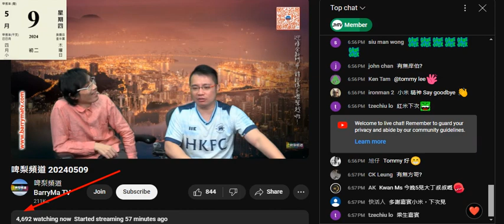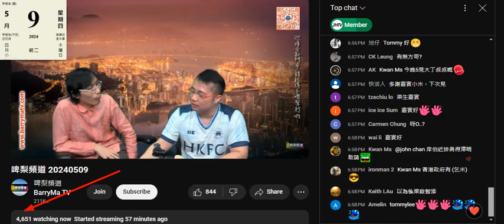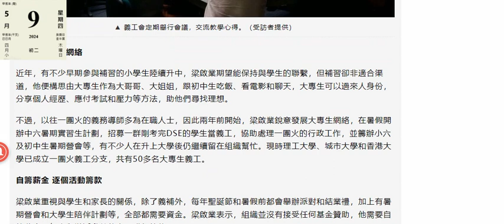20240509 啤梨晚報打女人偷錢賊林匡正第3節叫一團火條岩蠶佬梁啟業上鳩台，偷錢賊吹到英國大學畢業識咗十年都無幫過呢條岩蠶佬個一團火做義工補英文，仲要自爆咁多年都無搵過，即係要扮嘢就搵人，正仆街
相由心生
呢條岩蠶佬只係創辧人+號召人，落手落腳去幫人嘅係啲無私義工
光環就歸佢